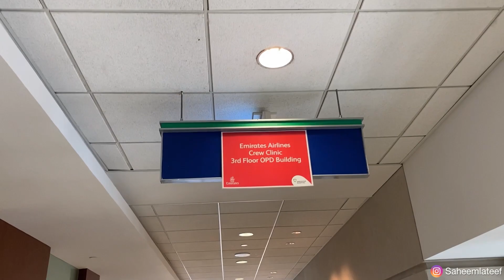Financial crisis before taking IPhone 13 pro max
Hey guys!

Musician: @iksonmusic

-BOYA MICROPHONE-
-CANON M50-
-SMALLRIG CAGE-
-CANON EF-M 15:45mm STM 1:2 LENS